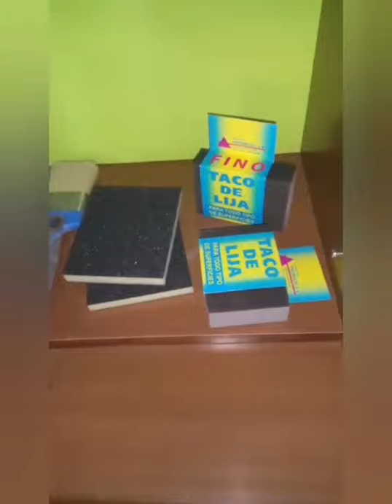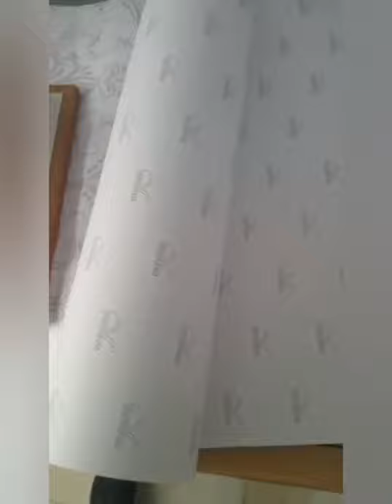Cómo pintar mueble grande de melamina con pintura de tiza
Cambio espectacular con pintura a la tiza de mueble de melamina